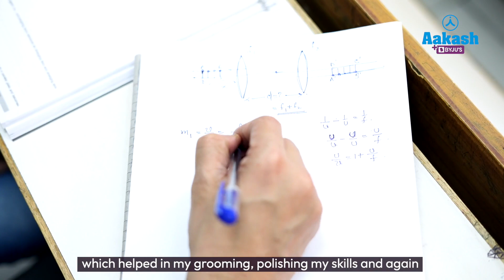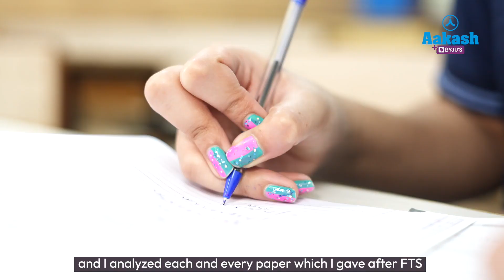JEE Main 2023 Top Performer: AIR 1027 (99.91 percentile) - Ridhi Aggarwal | Learn from your Mistakes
Ridhi Aggarwal, the All India Rank 1027 topper of JEE (Main) 2023, is a shining example of hard work and dedication. In this video, Ridhi talks in detail about how ANTHE helped her in her journey by giving her an idea about her all India position amongst lakhs of students. She also shares her experience with Aakash BYJU'S and how she dealt with challenges throughout her journey with the support of her parents and teachers.

Ridhi's journey began with enrolling in the Aakash BYJU'S 4 Years Classroom Course program. The program provided her with the best study materials, expert guidance, and an extensive curriculum that covered all the topics in the JEE syllabus. With the help of the program, Ridhi was able to develop a deep understanding of each subject, and she learned how to apply her knowledge to solve complex problems.

Ridhi made use of every available resource, including mock tests, previous year's papers, and online practice sessions, to assess her progress and identify areas where she needed to improve.

In addition to her hard work and dedication, Ridhi also credits her success to the expert guidance he received from the Aakash BYJU'S faculty. The faculty members were highly experienced and knowledgeable, and they provided her with personalized attention and guidance. They helped her to identify his strengths and weaknesses, and they gave her strategies to improve her performance in every subject.

Overall, Ridhi's success is a testament to the power of hard work, dedication, and expert guidance. With the support of Aakash BYJU'S, she was able to achieve his dreams and become the top ranker in one of the most competitive exams in India. Her story is an inspiration to all students who aspire to achieve the desired goal, and it shows that with the right mindset and resources, anything and everything is possible.